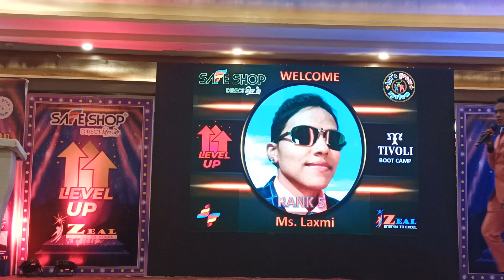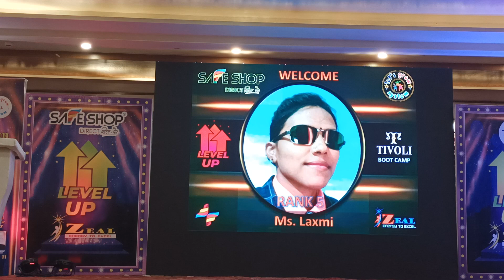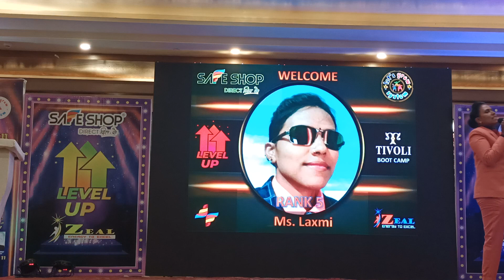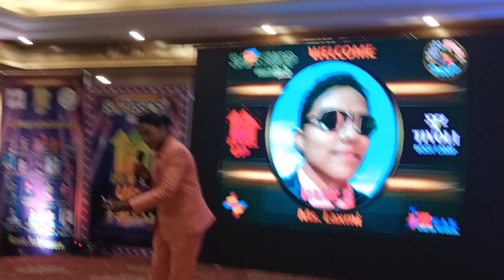safe shop Diamond dreamer sherani Laxmi